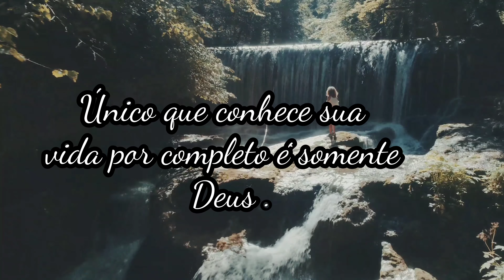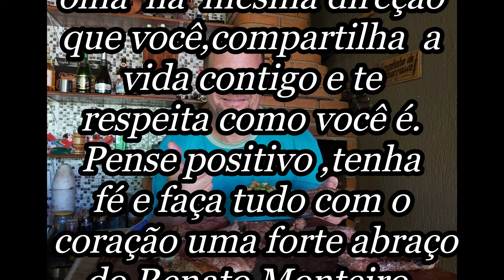Churrasco de Maminha na Farinha de Rosca/Com Renato Monteiro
A Maminha está entre os cortes bovinos considerados nobres. É um corte de carne muito procurado para churrasco, pois é oriunda da peça completa de alcatra, que é composta ainda pelo miolo da alcatra e pela picanha.
Parte mais macia da alcatra, a Maminha  tem um formato quase triangular e é um dos cortes mais populares nas mesas brasileiras. Muito suculenta e com sabor suave, é uma excelente opção para assados, churrasco, na grelha, carnes de panela ou bifes.